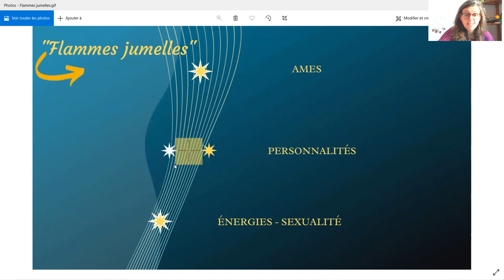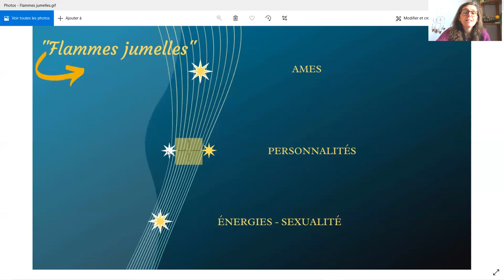DIFFERENCIER clairement : Flammes Jumelles - Ames Jumelles - Ames Soeurs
Reconnaître les différents types de liens d'âmes à travers l'astrologie.
Ames sœurs - Ames jumelles - Flammes Jumelles
A travers des schémas graphiques simplifiés, il est possible de distinguer clairement dans quel type de relation d'âme on évolue.